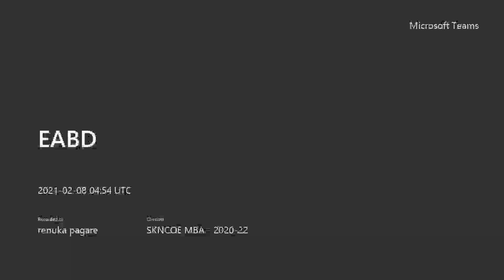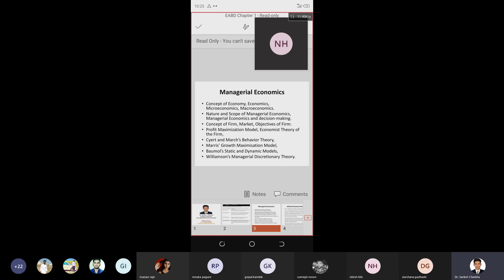EABD 20210208 045355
Dr Sanket Charkha Lecture, Savitribai Phule Pune University, MBA SPPU